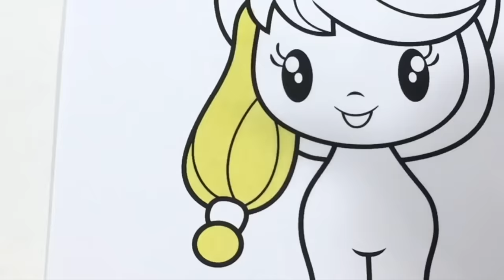My Little Pony Cutie Mark Crew Coloring Book Compilation Mane 6 DJ Pon Princess Cadance and More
Hi Donuts ! Today we are showing you how we color our favourite My Little Pony Cutie Mark Crew Ponies !!! I think they are super duper adorable . Which one is your favourite ? Thanks for stopping by and have a super fantastic day !

FINALLY TO BE PART OF THE SPRINKLED DONUTS FAMILY

3. 👍 Like this video and Share!

Welcome to Sprinkled Donuts Coloring and Toys where you will find videos such as LOL Surprise , My Little Pony , Shopkins , Powerpuff Girls , The Loud House , Disney , Miraculous Ladybug , Superheroes and much more . You will also find all the videos organized into playlists . We also love requests so if you have any please leave them in the description of a video and we will do our best to make it happen.

Thank You So Much for Joining the Sprinkled Donuts Family ! Remember Each and everyone of you is Amazing !